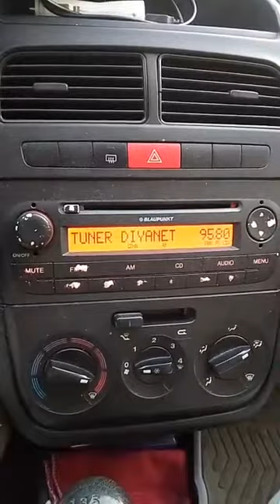Halil Yıldız,,,KUL HAKKI DEYİP GEÇMEYİN,,,09,04,2018